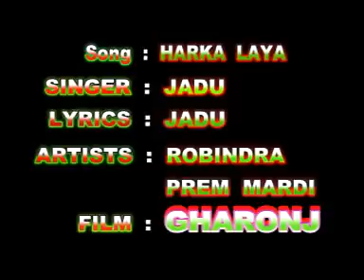2015 New Santhali Songs | Harka Laia | Santhali Video Songs | Album : Gharonz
Watch Latest Santhali Songs 2015 From The Album "Gharonz"♫

Share the Songs with your facebook friends ♫♫

Song Name ♫ Harka Laia
Singer ♫ Jadu
Album ♫ Gharonz
Music ♫ Chandan Baskey
Lyrics ♫ Jadu
Music Label ♫ Gold Disc